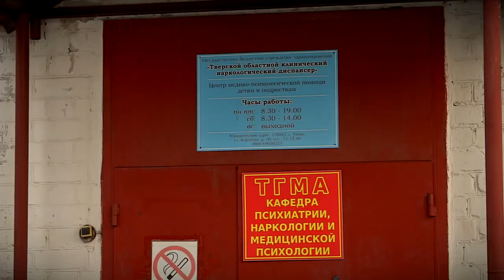Врачи и полицейские рассказали, как уберечь своего ребенка от наркотиков